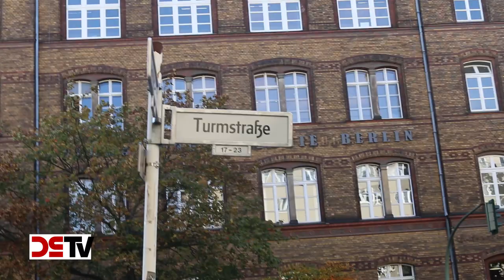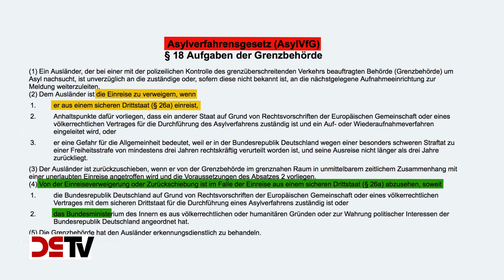DS-TV 26-15: Asyl-Brennpunkt Berlin: Das Lageso unter Belagerung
Seitdem täglich über 400 Asylbewerber in die Hauptstadt Berlin strömen, befindet sich das Landesamt für Gesundheit und Soziales (Lageso) in Moabit unter einem regelrechten Belagerungszustand. Jede Nacht campieren auf dem Gelände Hunderte von Migranten, immer wieder kommt es zu Rangeleien, Auseinandersetzungen und Schlägereien zwischen den Asylforderern. Polizei und Sicherheitsleute sind im Dauereinsatz, die Grenze des Zumutbaren ist weit überschritten. DS-TV hat sich am Berliner Lageso umgesehen und mit den vermeintlichen "Flüchtlingen" gesprochen, deren Anspruchsdenken einen sprachlos macht. Anhand der Aufnahmen wird wieder einmal deutlich, dass sich die Asylkrise kurz oder lang zu einer Katastrophe ausweiten wird, schiebt man dem Massenzustrom von Scheinasylanten und Wirtschaftsflüchtlingen nicht endlich einen Riegel vor.